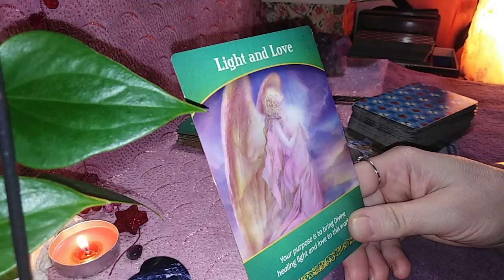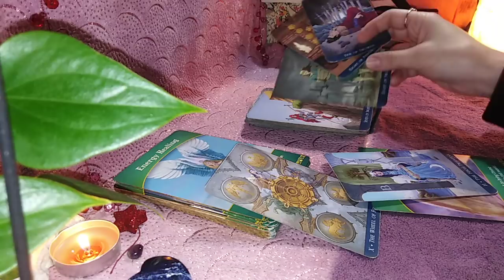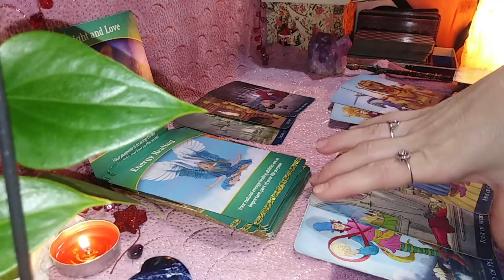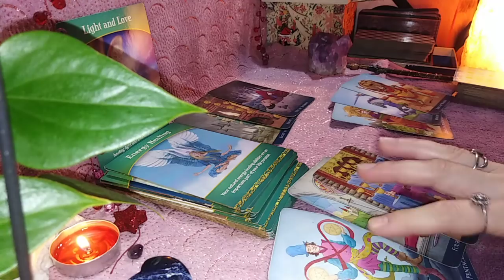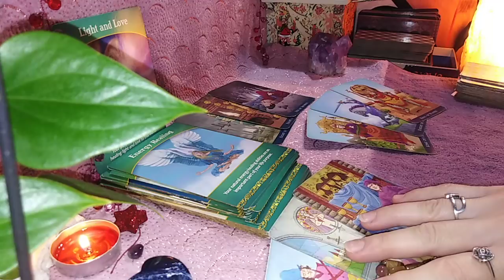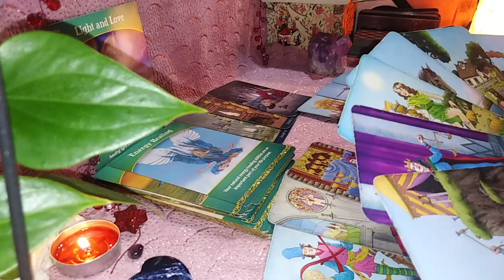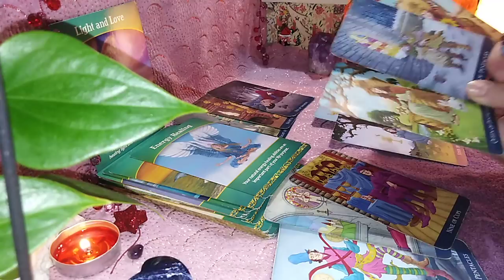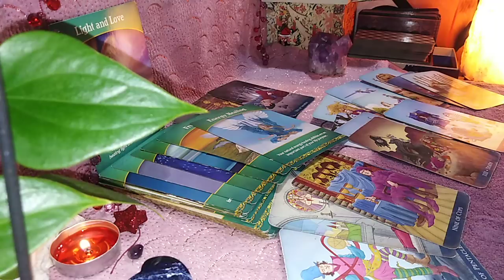VARSATOR - FEBR 2021 - SCHIMBARE DE ENERGIE - LUMINA SI DRAGOSTE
Etalare pentru zodia Varsatorului: Soare, Luna, Ascendent sau Venus. A se retine ca aceste citiri sunt colective. Va invit sa Selectati informatiile care corespund vietii voastre particulare.